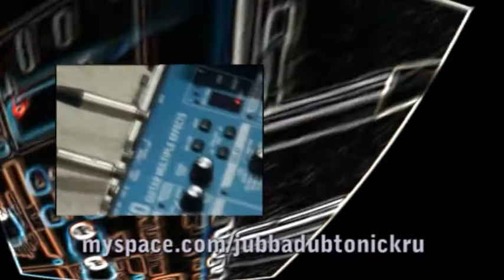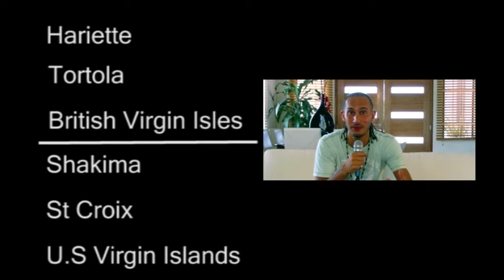World Reggae ,Music ep14 pt1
World Reggae Music TV show
here in  pt1 of episode 14
we have videos from
Dubtonic & The Legendary guitarist Ernest Ranglin